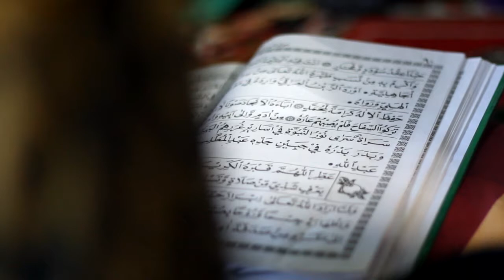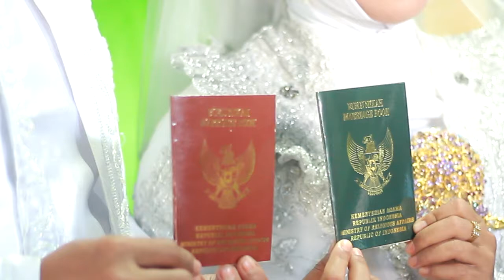Wedding Clip I Aksumadewi & Hendriawan